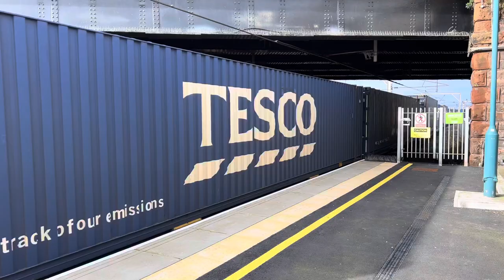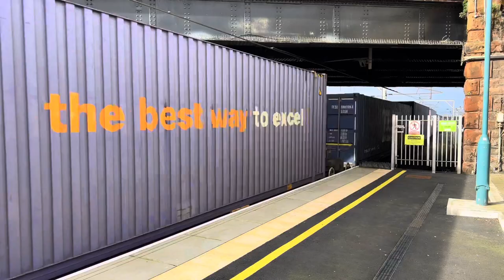Trains at Carlisle, WCML 26/02/22